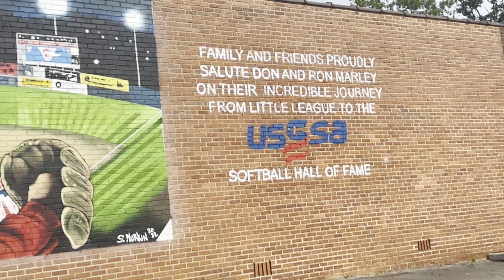Softball Hall of Famers Don & Ron Marley's Mural in Robbins, NC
One of two murals in Robbins, NC for their local hometown heroes.